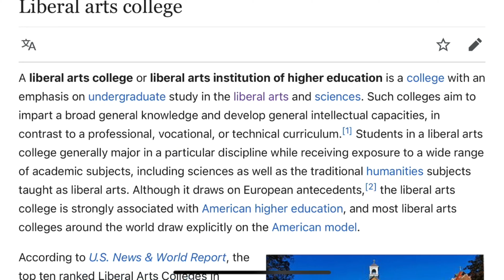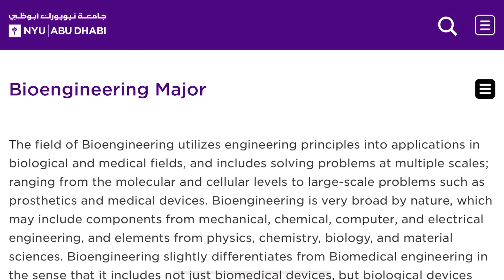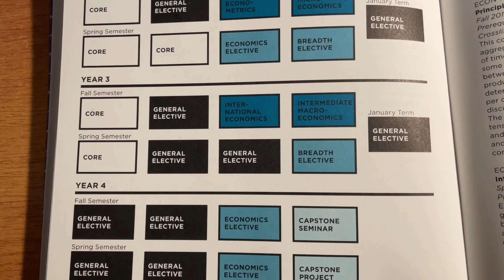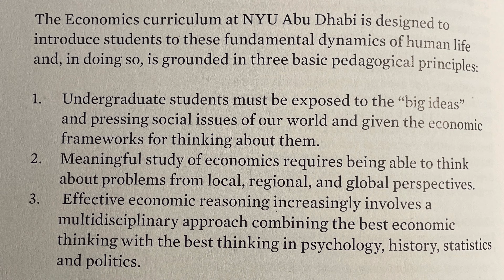Is Academics at NYU Abu Dhabi ACTUALLY Good? | University Review / Academics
Welcome to the new series, University Review, where I discuss the key areas that shape the (undergraduate) student experience at NYU Abu Dhabi! This video is dedicated to its core aspect - academics, where I answer the questions like, 'Is academics at NYUAD ACTUALLY good?', 'What are the pro's and the con's?', as well as give you a heads up on some of the things you should keep in mind before committing to the university.

Please do let me know in the comment section what you'd like me to touch on in the next videos of the series, as it is aimed to help you make an informed choice.

Who am I to give such advice, you might ask? My name is Aygul, I graduated from NYUAD in 2020 (undergrad), and during my time there got to work at the Office of Undergraduate Admissions, as well as the Office of Public Affairs (which maintains the website and marketing materials). You might enjoy some of my other videos about NYUAD:

00:00 Intro
02:18 S1: Liberal arts college
03:36 S1 Pro's
07:10 S1 Con's
08:01 S2: Majors & Minors
12:47 S2: BA Economics Review
16:50 S2 Pro's
17:42 S2 Con's
18:04 S3: Faculty and Research Institute
21:25 S3 Pro's & Con's
21:42 S4: Conclusions (Roundup)
21:50 S4: Why you SHOULD choose NYUAD
22:40 S4: Why you should NOT choose NYUAD
25:11 Outro